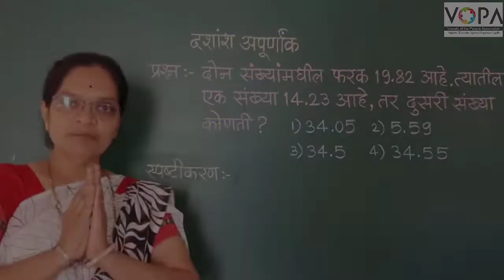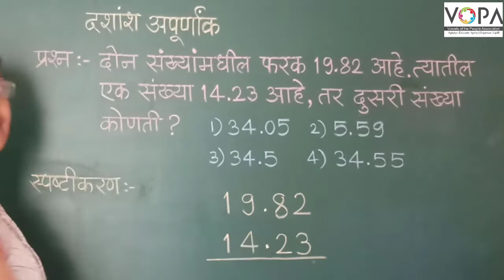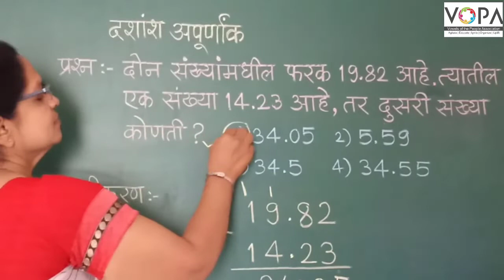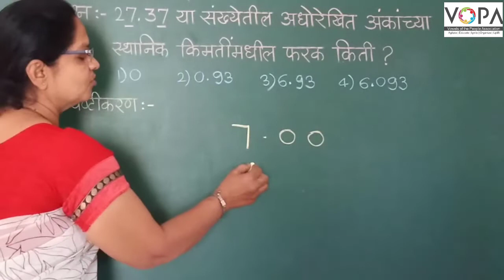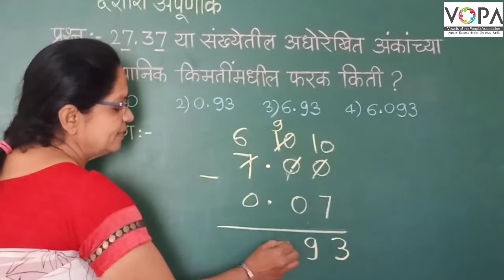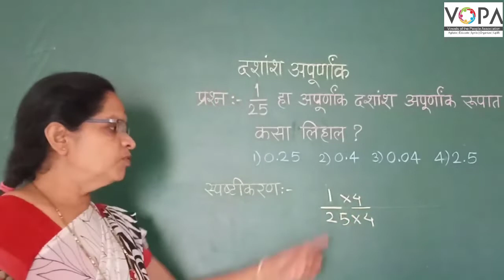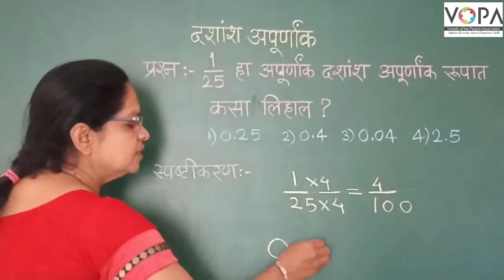५ वी | शिष्यवृत्ती | गणित | दशांश अपूर्णांक | V-School